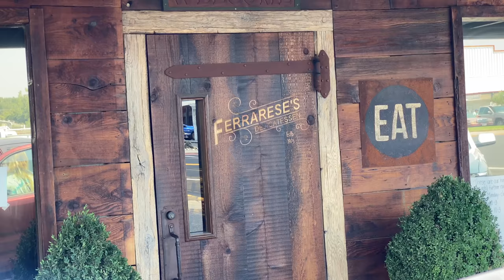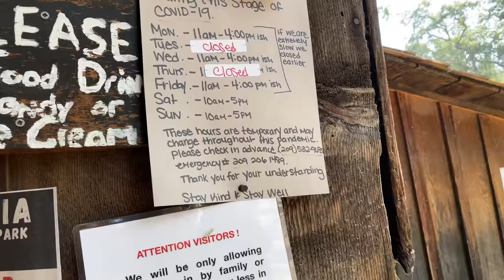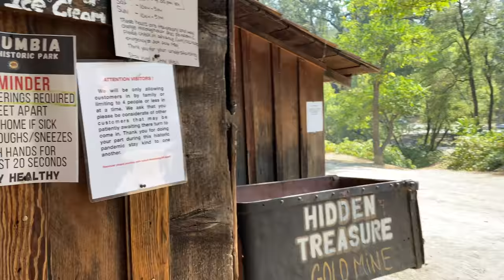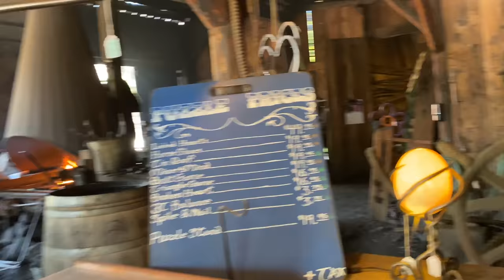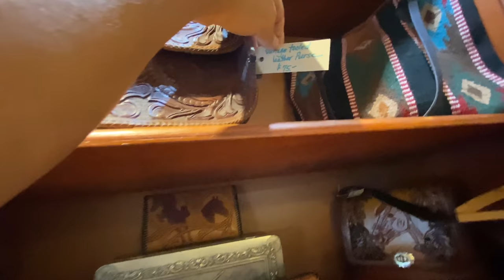CabinLife & Gold Country Exploring in Columbia, California. I didn't buy a storage locker auction.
CabinLife time! It's time for our annual trip to Pinecrest Lake, but first we're going to explore historic gold town Columbia, California.